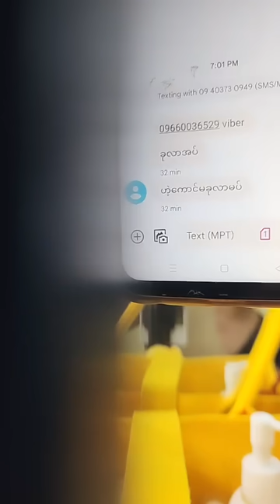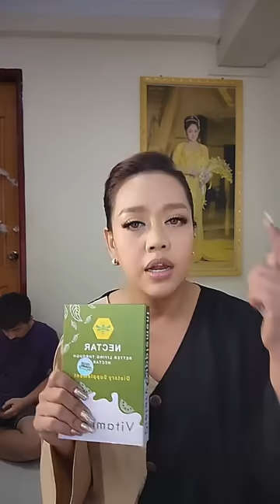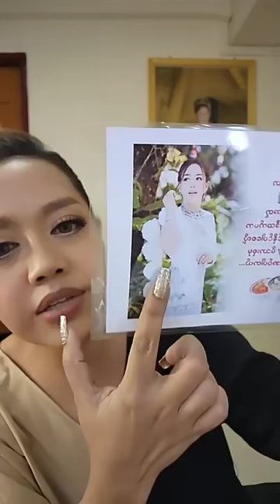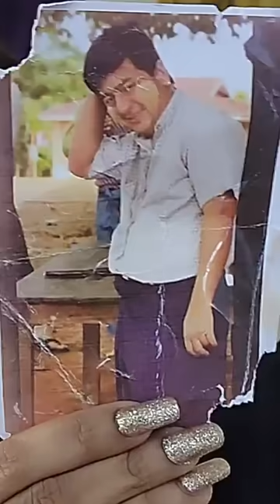လူလိမ်အကြောင်းပြောပြမယ်.. ဒေါသတွေထွက်လို့- နှိုင်းယှဥ်မြင့်မိုရ် ၊ ကိုဘင်း